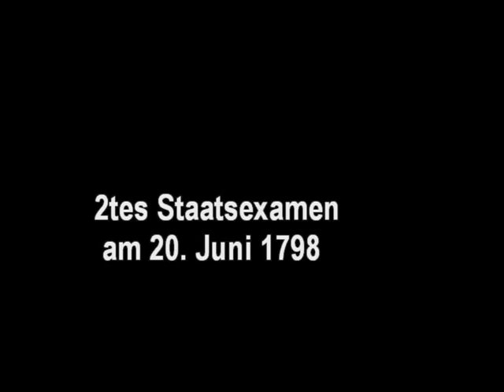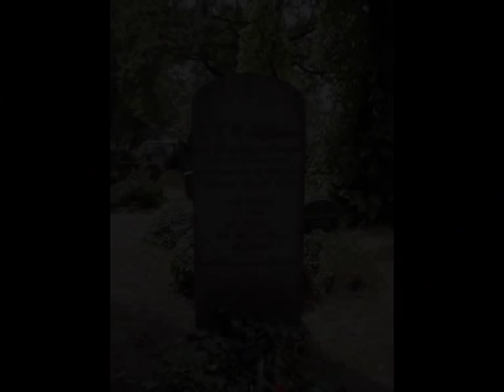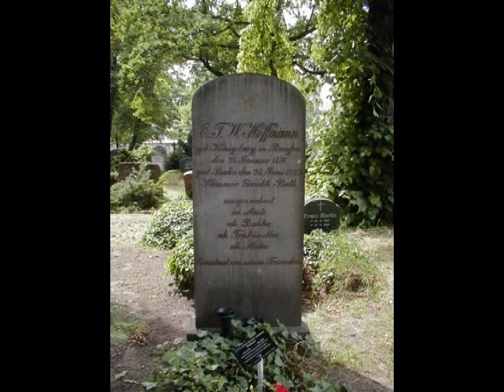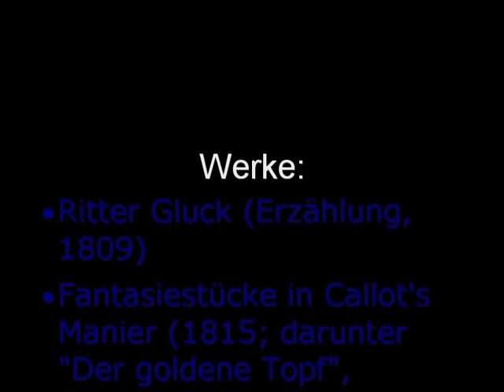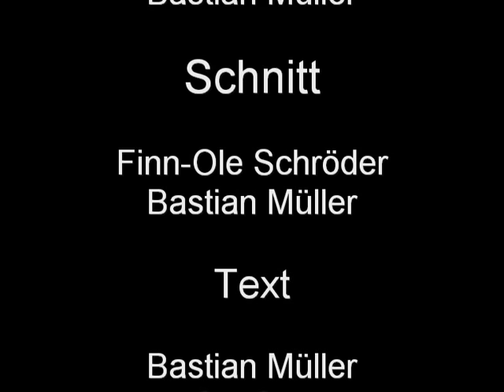E. T. A. Hoffmann Biographie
Deutsch:
Gesprochen, Bilder - Eine genaue Biographie von Ernst Theodor Amadeus Hoffmann.